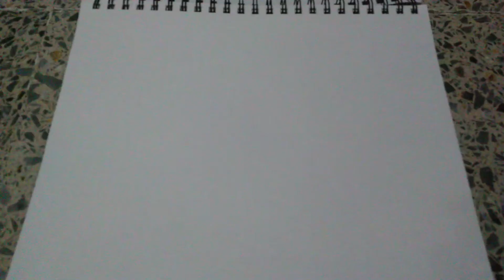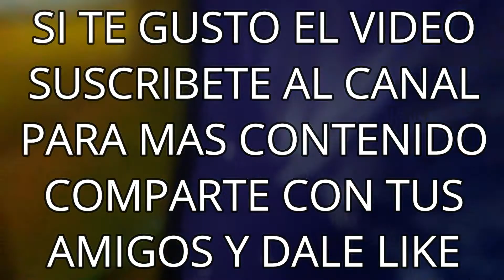Rick y Morty | Dibujo a colores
espero que les guste mucho este dibujo puedan darle like y compartir con sus amigos para que llegue a mas lugares